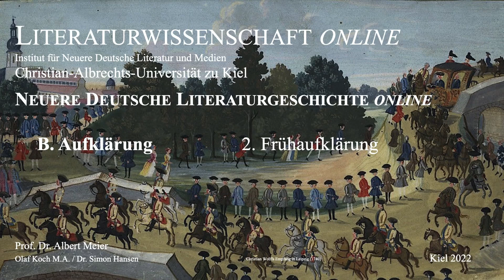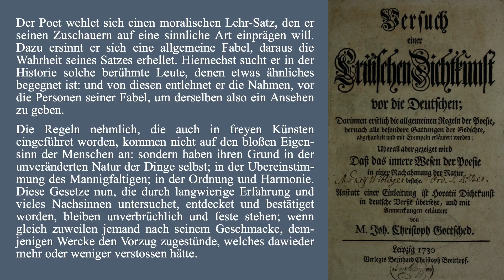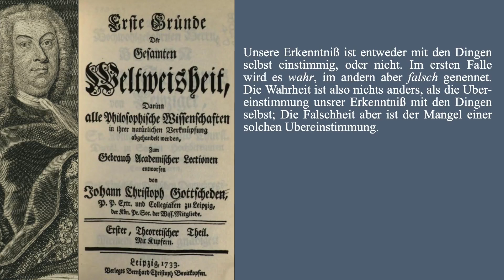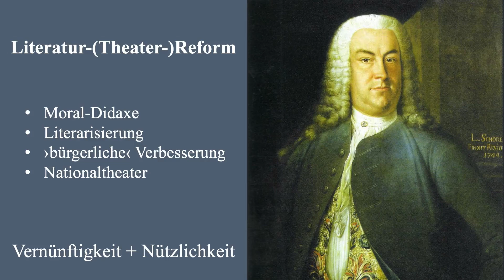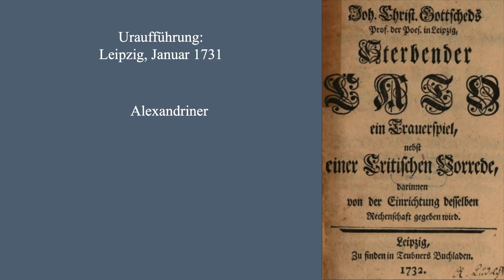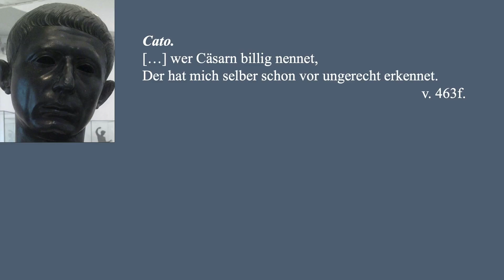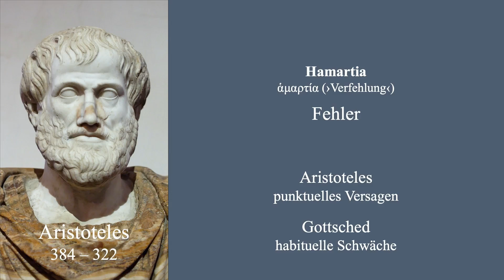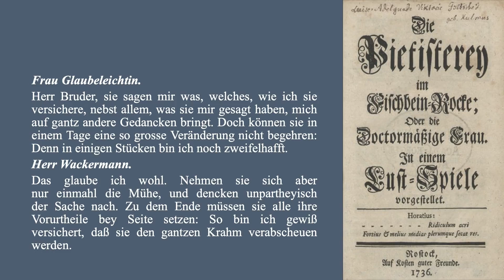Literaturgeschichte online - Frühaufklärung (Gottscheds Literatur- und Theater-Reform) 7 von 17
Inhalt:
Als wichtigster Protagonist der Leipziger Frühaufklärung kann der Philosophie- und Literaturprofessor Johann Christoph Gottsched gelten: Mit seiner Critischen Dichtkunst vor die Deutschen (1730) setzt er – gut hundert Jahre nach Martin Opitz – dessen Literaturreform nach französischem Muster fort. Gottsched versteht  dabei die tradierten Regeln – zuallererst die aristotelischen Einheiten von Ort, Zeit und Handlung – als immer und überall bindend, weil sie seiner Auffassung nach in Notwendigkeiten der Vernunft gründen.

Kapitel:
00:00 Einleitung
00:15 Gottsched: Versuch einer Critischen Dichtkunst vor die Deutschen
07:29 Gottscheds Theater-Reform
10:47 Die Tragödie (Gottscheds Sterbender Cato)
17:18 Das Lustspiele  (Luise Adelgunde Victorie Gottsched)

Über das Projekt:
Die Neuere Deutsche Literaturgeschichte online gibt in insg. 17 Videovorlesungen einen Einblick in die auffälligsten Entwicklungslinien der Neueren deutschsprachigen Literatur: von deren Anfängen im 17. Jahrhundert bis hinein in die 1930er Jahre. Anhand stilprägender Beispiele aus Literatur,  Architektur und bildender Kunst werden in den einzelnen Vorträgen die Merkmale jeder Epoche leicht verständlich erläutert.

Neuere Deutsche Literaturgeschichte online ist Teil des Angebotes der Internetseite literaturwissenschaft-online, die vom Institut für Neuere Deutsche Literatur und Medien der Christian-Albrechts-Universität zu Kiel betreut wird. Seit 2002 verfolgt literaturwissenschaft-online über die Bereitstellung von Vorlesungsaufzeichnungen und weiterer Materialien das Ziel der Wissenschaftskommunikation. Das Angebot richtet sich vor allem an eine literarisch interessierte Öffentlichkeit, an Lehrer, Studenten und Schüler. Da die zur Verfügung gestellten Materialien und Aufzeichnungen nach wissenschaftlichen Maßgaben erstellt wurden und stets am aktuellen Stand der Forschung ausreichtet sind,  können sie guten Gewissens für die Unterrichtsvorbereitung, für Referate oder schriftliche Ausarbeitungen an Schule und Universität genutzt werden.

Quellen:
Die Literaturangaben und Verlinkungen der in den Videos angeführten Zitate können abgerufen werden. Hier finden Sie auch weitere Materialien, um die thematisierten Inhalte zu vertiefen.